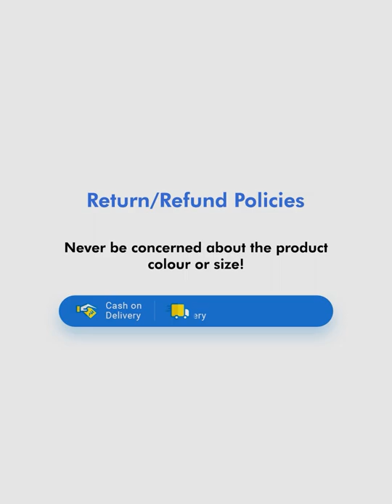Colorblock Polo Neck T-Shirt